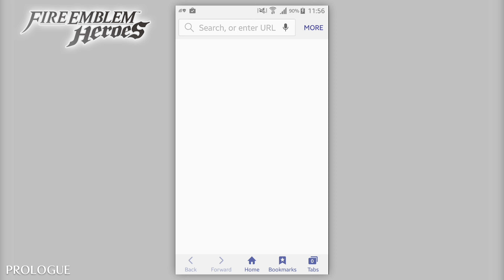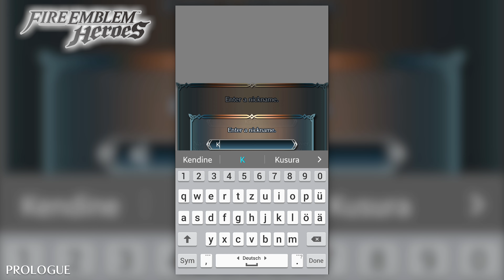(1) Fire Emblem HEROES (Android) ▶ PROLOGUE (Complete)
►This channel is all about gaming in the best possible way. I am a gaming enthusiast and i work fulltime to present you the best gaming channel on YouTube. Be sure to check out my tons of amazing contents, especially Nintendo related.
Future project will include more PC and Oculus Rift gaming.
►More Unboxings
►More Vlogs and more awesome things